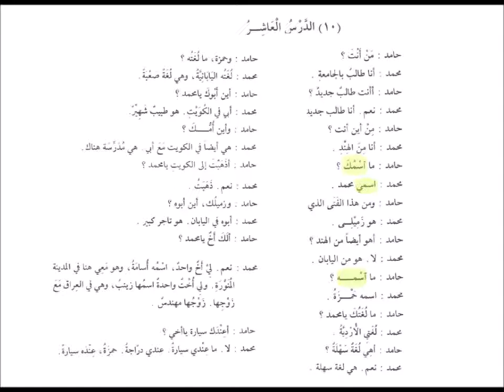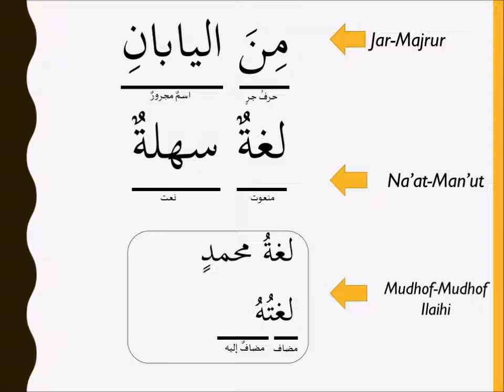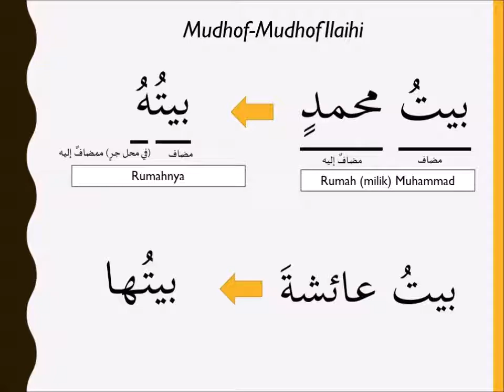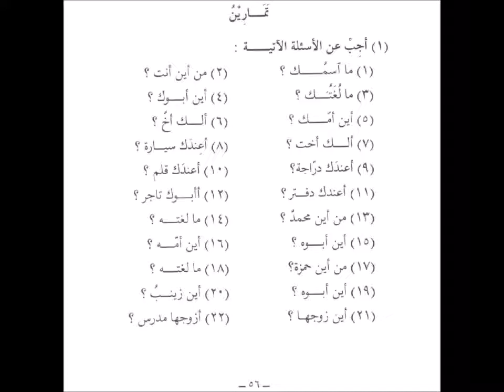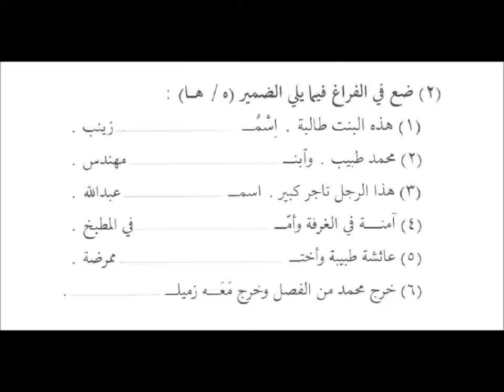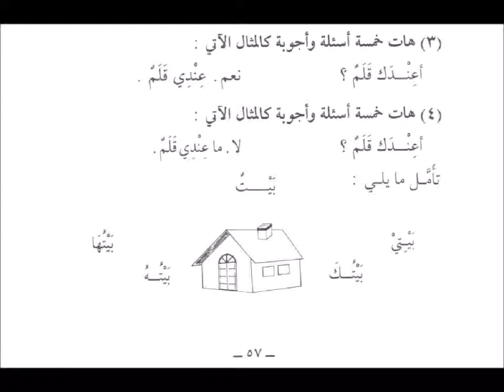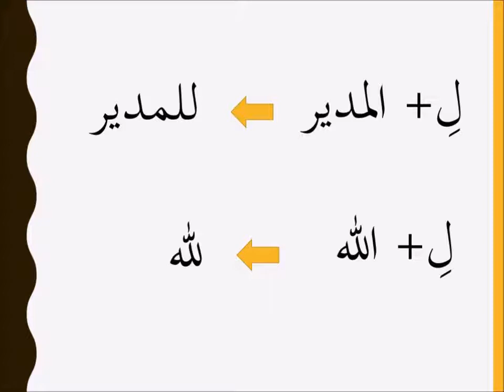Bahasa Arab Dasar #20, Durusul Lughoh Jilid 1#20 (lanjutan Dars 10)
Belajar bahasa arab dengan kitab durusul lughoh di Masjid Abu Bakar Ash Shiddiq.
Download materi:
1. Buku Teks Durusul Lughoh Jilid 1,
2. Poin pembelajaran (english version),
3. Kunci Jawaban Latihan (english version),